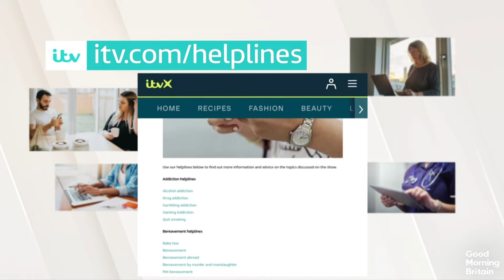Keir Starmer 'Committed' to Allowing Vote on Legalising Assisted Dying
ir Keir Starmer has said he is "committed" to allowing a vote on legalising assisted dying in the next Parliament.  The Labour leader made the pledge to campaigner Dame Esther Rantzen, whose revelation that she had joined the Dignitas assisted dying clinic in Switzerland has put the subject under the spotlight in recent months. The Childline founder and broadcaster, 83, has urged politicians to debate the issue in Parliament - the last time they did so, was in 2015.  In a phone call between Sir Keir and Dame Esther, filmed by ITV News, he told her a Labour government would allow MPs the time to debate and vote on a change in the law.